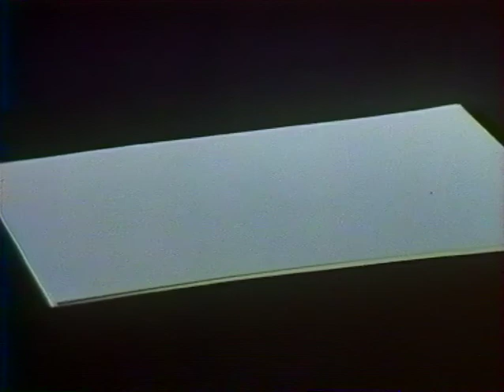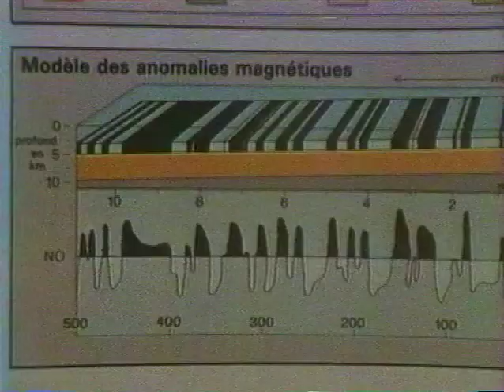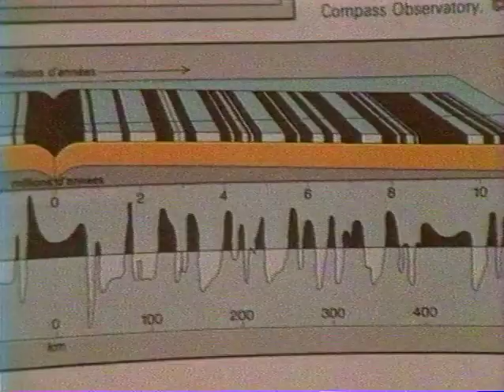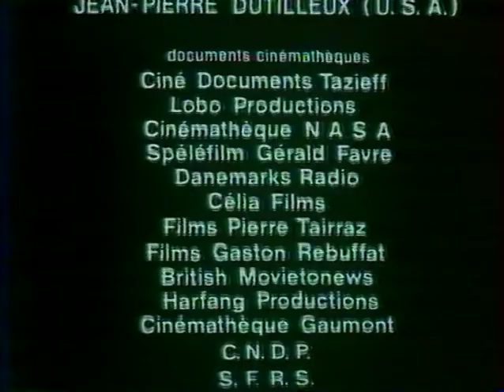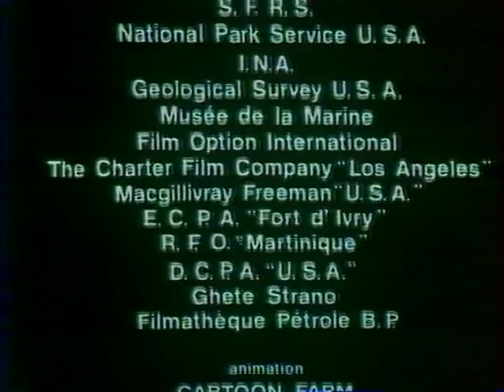Haroun Tazieff raconte sa Terre 01 La Terre, son visage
volcanologie, geologie,